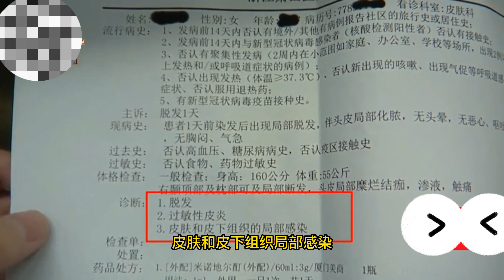本想做頭髮美美 結果變成了禿頭.mp4